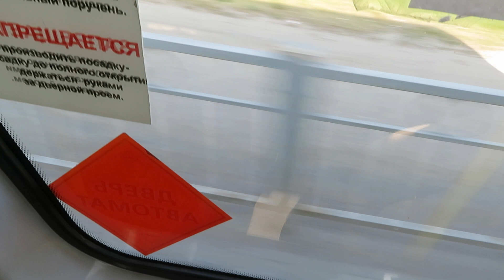Поездка на микроавтобусе ГАЗ-A65R35 Next № Е 922 ХР 73 по маршруту №43 в Ульяновске . (31.05.2021)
Участок : Жигулёвская улица -  Автовокзал